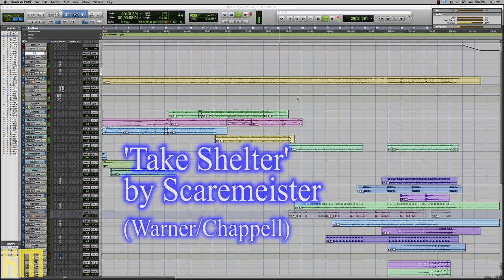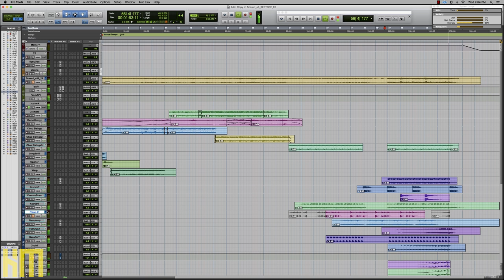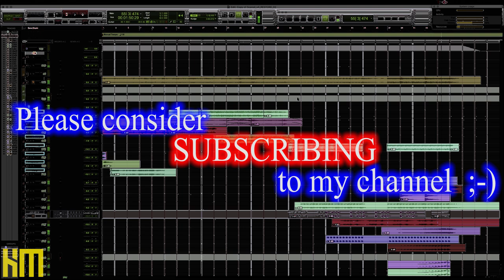Composing Horror Music - Breaking down a film cue by Scaremeister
In today's session, Ken 'hiwatt' Marshall breaks down an original Scaremeister film cue, and exposes some extra CREEPY production techniques!

Please choose 1080p from drop down for best audio ;-)
Special thanks to Warner/Chappell Production Music